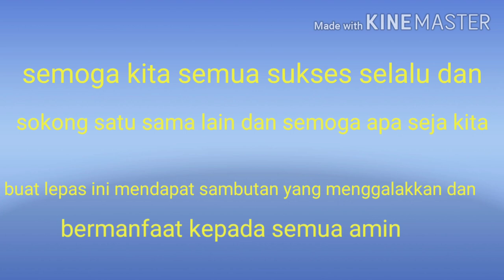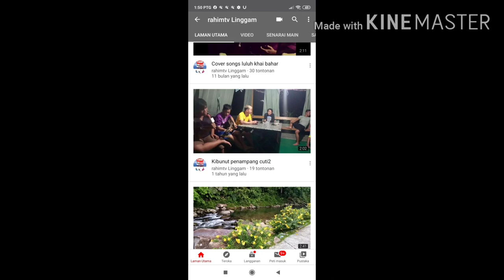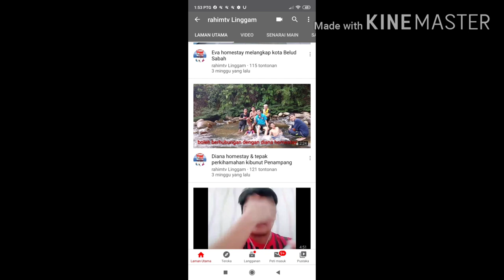terima kasih kepada semua rakan rakan youtuber anda semua rakan youtuber terbaik ganap 1000 sudah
Terima kasih kepada semua rakan rakan youtuber anda semua mimang terbaik dan terbaik semoga Allah SWT merahmati kita semua Amin